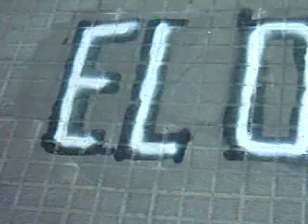Port$Aventura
Curioso vídeo de la "estación" de Tren de PortAventura